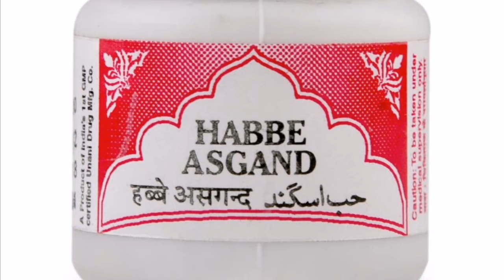Urticaria Treatment in Hindi | पित्ती उछलने का जड़ से इलाज | Urticaria Ka Permanent ilaj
Dr. Musharraf Husain tells about Urticaria, Pitti uchhalna, Hive, and Chhapaki are the different names of this disease. Urticaria is a result of an allergic reaction. The cause of urticaria can be a food allergy or an allergy form medicine. Generally high protein diets or foodstuffs cause allergy or urticaria especially seafood and mild products.
If you are known allergic to a substance, you should avoid eating such foodstuff. Actually, when an allergen enters our body, antibodies found in our body act against these allergens and release some histamines. These histamines cause allergy, itching, and redness on our skin. Sometimes inner mucosa is also inflamed, and lips are swollen which is called angioedema. This also can affect the respiratory tract and cause breathing difficulty which can be a life-threating medical emergency.
Doctors give some anti-allergic medicines and steroids to suppress the allergic reaction and urticaria but for the permanent treatment of urticaria, we have to go towards nature and some home remedies.
Urticaria treatment can be done with some ayurvedic medicines. Unani treatment of urticaria and ayurvedic treatment of urticaria are very effective. These are the urticaria permanent treatment options. Pitti ka ilaj, pitti uchhalne ka jad se ilaj desi davaiyon se asaani se kiya ja sakta hai.
Intestinal worms also cause urticaria and permanent treatment of urticaria should be done.

Queries answered in this video:

How to cure urticaria naturally
What is the permanent treatment of urticaria
How to treat urticaria permanently
what is the best treatment for urticaria
what is the main cause of urticaria
Is urticaria a serious disease
how do you fix urticaria
how to prevent urticaria
what is best medicine for urticaria

Time stamps:
00:01 - What is urticaria
00:15 - Causes of urticaria
00:53 - Symptoms of urticaria
01:35 - Treatment of urticaria
02:24 - Urticaria Home remedies
04:05 - Ayurvedic and Unani treatment of urticaria